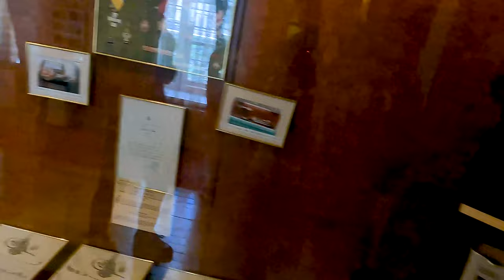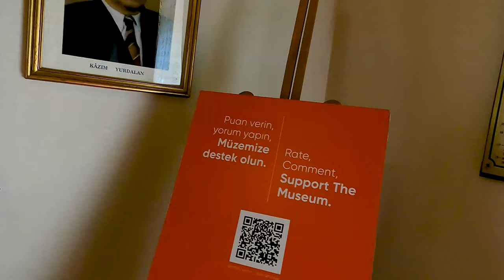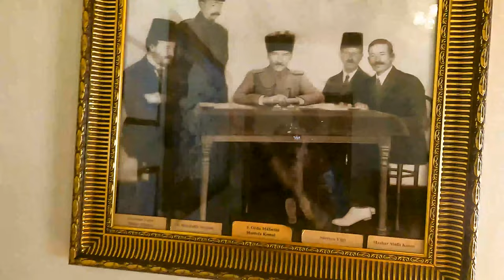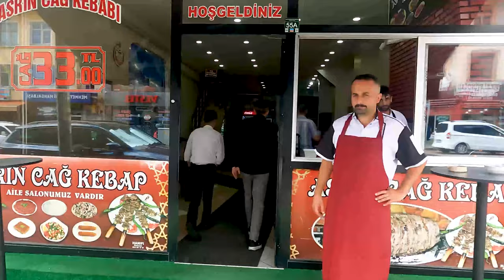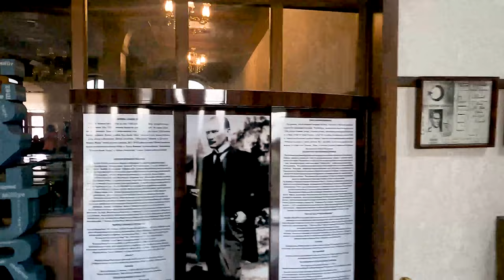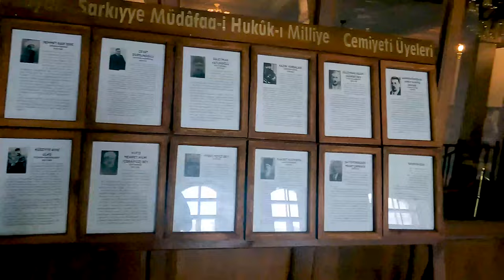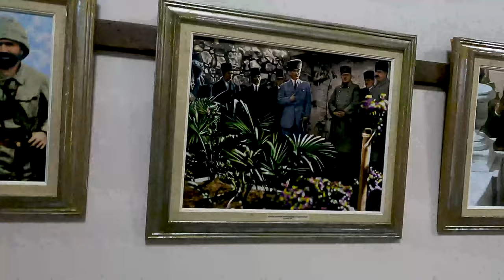Erzurum Atatürk Evi ve Kongre Binası: Tarihin İzinde Bir Yolculuk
Erzurum’un tarihi köşelerinden Atatürk Evi ve Kongre Binası’na tarihi bir yolculuğa çıkıyoruz! Bu videoda, Türkiye Cumhuriyeti'nin temellerinin atıldığı bu önemli mekanların tarihini, mimarisini ve kültürel önemini keşfedin. Tarihin derinliklerine inmeye hazır olun!

🏛 Atatürk Evi: Mustafa Kemal Atatürk'ün Erzurum Kongresi sırasında konakladığı ev
📜 Kongre Binası: Milli Mücadele'nin önemli kararlarının alındığı tarihi bina
📅 Tarih: Erzurum Kongresi ve Milli Mücadele dönemi
🎥 Gezi: Atatürk Evi ve Kongre Binası'nın iç ve dış mekanlarını keşfetme
🗺 Mekan: Erzurum'un tarihi ve kültürel önemi

Bu videoda Erzurum'un tarih kokan sokaklarında gezerken, Atatürk Evi ve Kongre Binası'nın hikayelerini ve önemini sizlerle paylaşacağız. İyi seyirler!